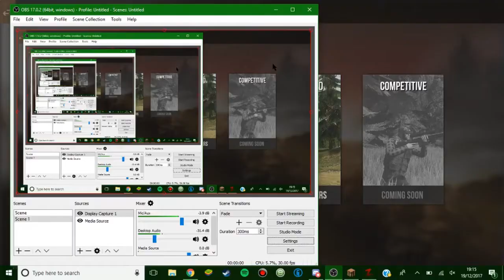epic fail(infestion the new z returns)#1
alot shorter than i expected but it dident work so as it seys it was an epic fail
an epic fail